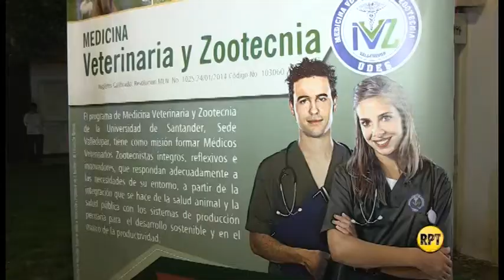Nuevo programa de Medicina Veterianaria y Zootecnia en la Udes